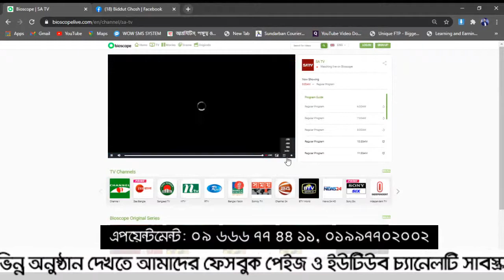মেরুদণ্ডের অপারেশন বিহীন চিকিৎসা || Back Pain Treatment || PLID Treatment || Rehab-physio